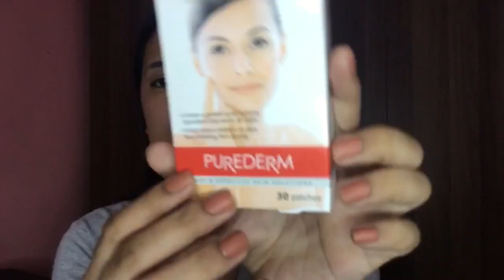SPOT REDUCER GEL PATCHES NG PUREDERM, EFFECTIVE BA?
Purederm Spot Reducer Gel Patches, effective ba?

Product featured:
Purederm Spot Reducer Gel Patches 30 patches - 129 pesos